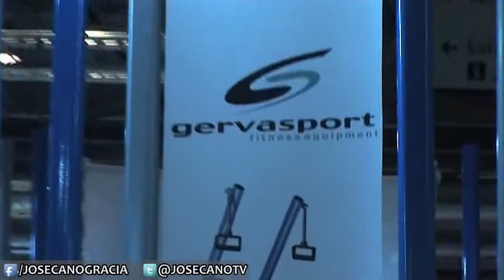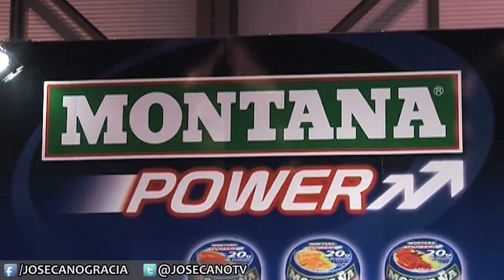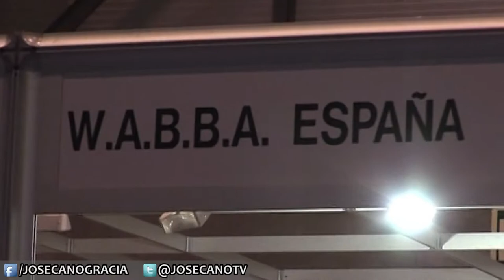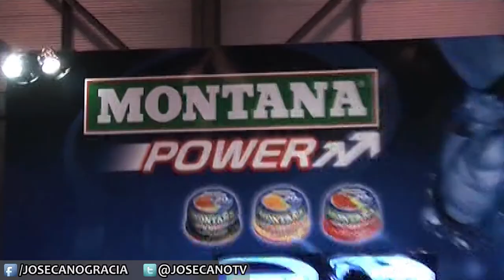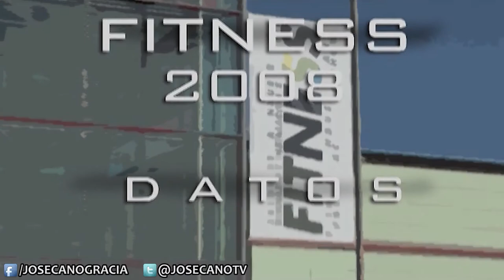Jose Cano - TV SHOW - Eventos deportivos y visita a Feria Fitness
Este canal de José Cano se centra en el culturismo y fitness. Acompáñame a lo largo de mi experiencia  para conseguir mi sueño.

Part 4. Visita a los diferents stands de la Feria Fitness

Todos los servicios prestados por i3tek.com y Culturista.tv